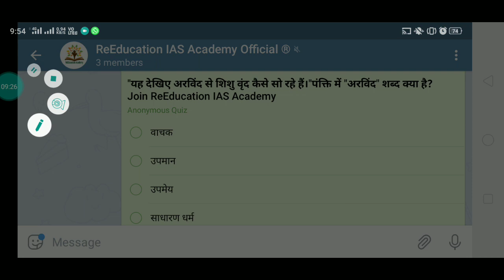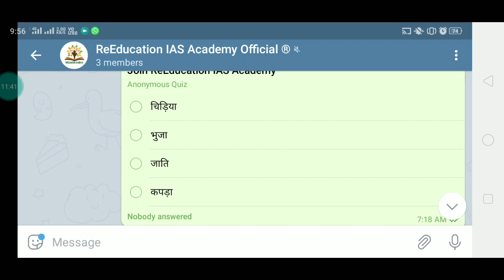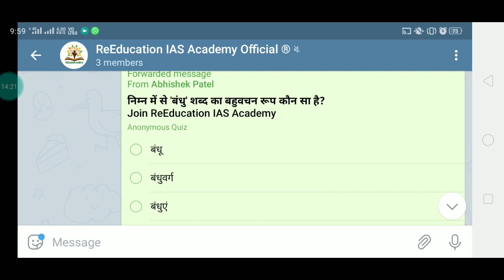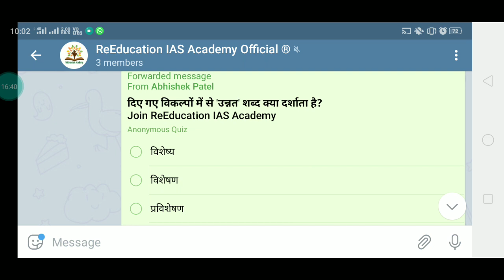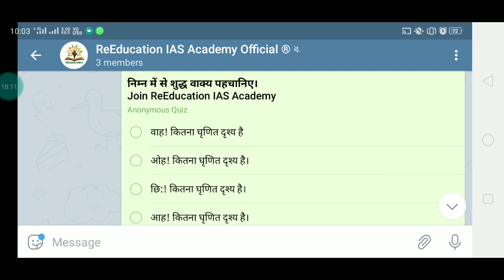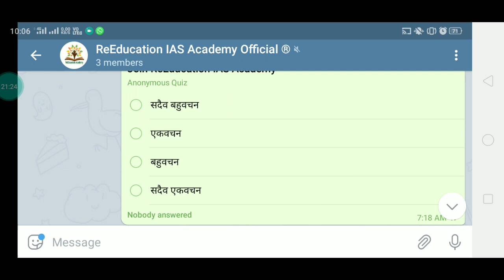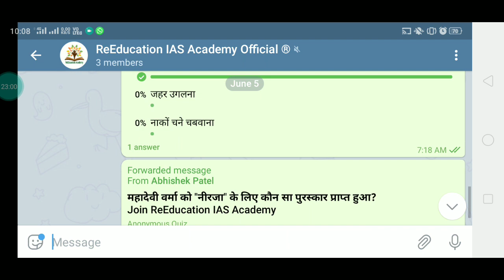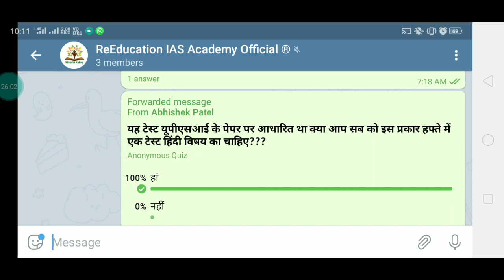सामान्य हिंदी # general Hindi # UPSI Hindi # UP B.Ed.Hindi. RO/ARO HINDI # BEST HINDI VIDEO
नमस्कार दोस्तों इस वीडियो में यूपीएसआई हिंदी के समस्त टॉपिक रस, छंद, अलंकार, संज्ञा, सर्वनाम, क्रिया ,विशेषण, काल वाक्य शुद्धि, कारक, अनेक शब्दों के लिए एक शब्द , मुहावरे एवं लोकोक्तियां आदि से संबंधित प्रश्नों की विस्तृत व्याख्या की गई है।

   यह टेस्ट सीरीज संख्या 06 का वीडियो सलूशन है। यह टेस्ट सीरीज प्रतिदिन शाम 4:00 बजे टेलीग्राम ग्रुप ReEducation IAS Academy पर होती है। इस ग्रुप पर सोमवार से शनिवार तक प्रतिदिन अलग-अलग विषय का टेस्ट होता है तथा टेस्ट के तुरंत बाद उसका वीडियो सलूशन दे दिया जाता है। जिससे कि छात्र अच्छे से अपनी गलती को पहचान सकें तथा अपनी तैयारी को गति दे सकें।